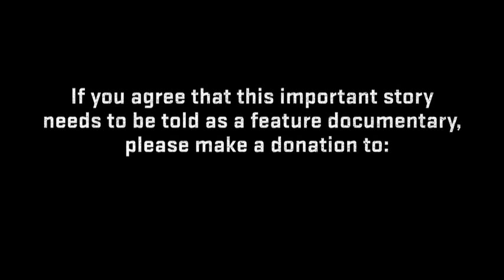BURN Behind the Scenes - Camera helicopter vs Fire Engine